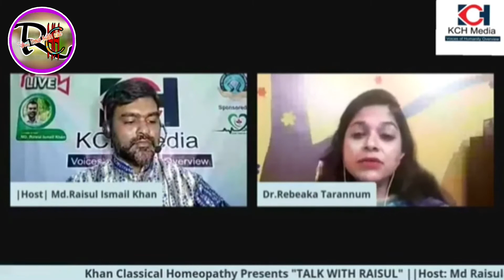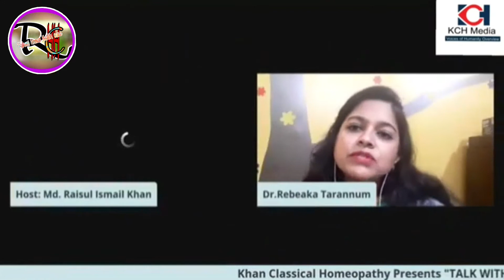What is abortion in Bangla? গর্ভপাত কি কেন হয় এবং এর প্রতিকার বা কি? Talk with Raisul Show.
Abortion is the termination of a pregnancy by removal or expulsion of an embryo or fetus. An abortion that occurs without intervention is known as a miscarriage or "spontaneous abortion" and occurs in approximately 30% to 40% of pregnancies.